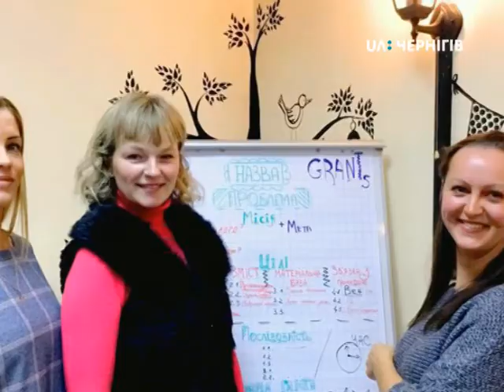Представники НУ "Чернігівський колегіум" про підготовку педагогічних кадрів (Ранок 6.10.18)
Напередодні святкування Дня вчителя про те, як готують майбутніх викладачів говорили з представниками університету Анатолієм Тимошенко, Антоніною Міненко та Оленою Воєділовою.